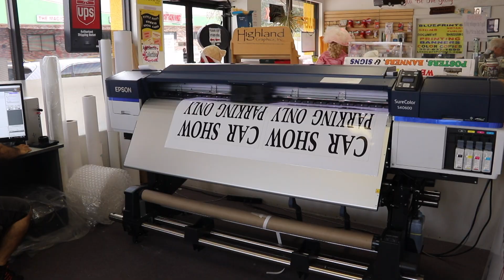lordco final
Lordco pack ship print